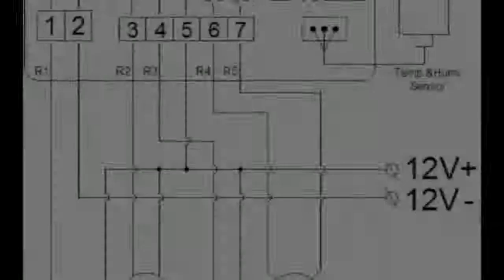Humidity for incubator, Multifunctional Automatic Incubator, Incubator Controller, Lilytech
description -

Luckyzoom 3.5X-90X Simul-Focuse Articulating Arm Stereo Zoom Microscope 14MP HDMI Camera 144 LED Light
Trinocular MicroscopioLuckyzoom 3.5X-90X Simul-Focuse Articulating Arm Stereo Zoom Microscope 14MP HDMI
Camera 144 LED Light Trinocular Microscopio